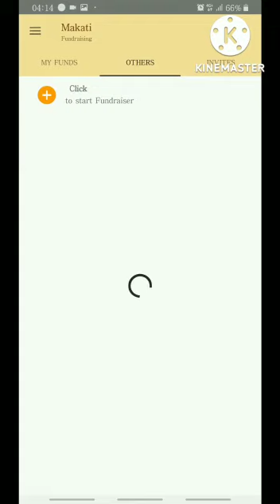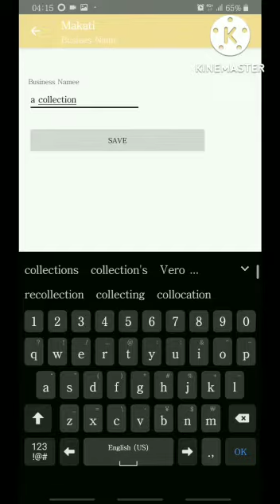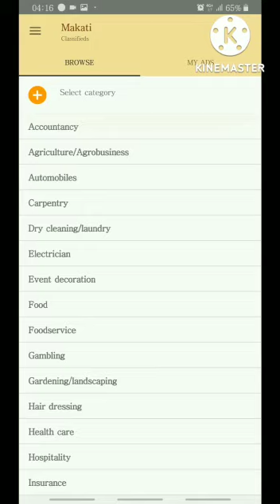An overview of how Makati app works